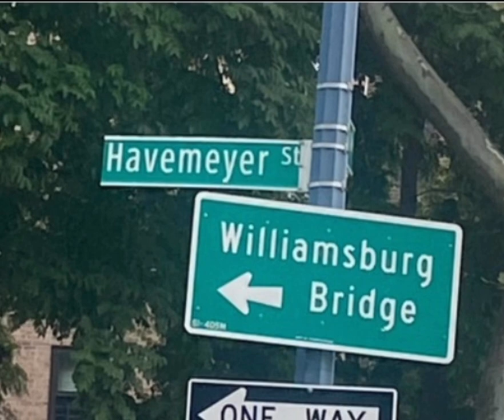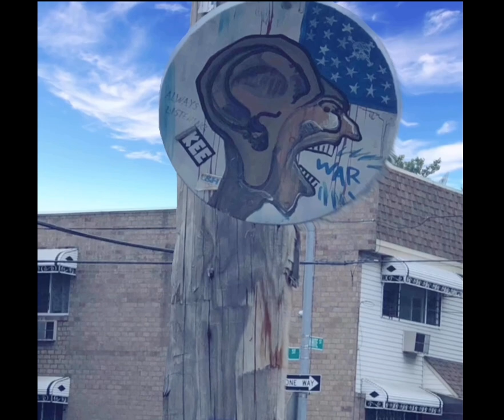Eye-Opening Brooklyn Street Art You NEED to See (VIRAL)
Eye-Opening Brooklyn Street Art You NEED to See (VIRAL) . Discover the vibrant and dynamic world of Brooklyn street art in this eye-opening video! 🌟 From stunning murals to thought-provoking graffiti, we take you on a visual journey through the streets of Brooklyn, showcasing the incredible talent of local artists. Witness the creative expressions that reflect the culture, diversity, and spirit of this iconic borough.

In this video, you'll see:
- Jaw-dropping murals that tell unique stories
- Hidden gems and lesser-known art spots
- The impact of street art on the community

Join us as we explore the streets of Brooklyn like never before and uncover the artistic treasures that are waiting to be seen. 🎨✨